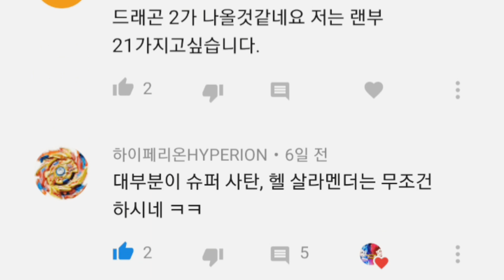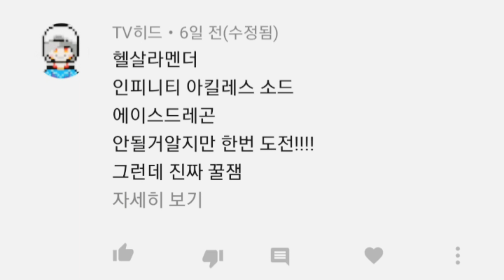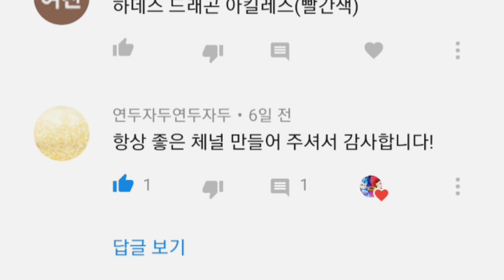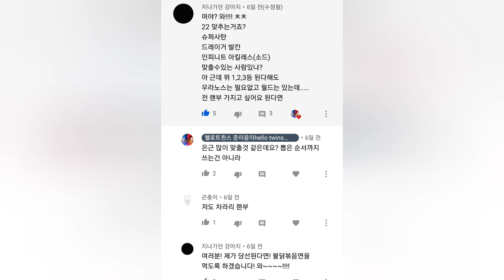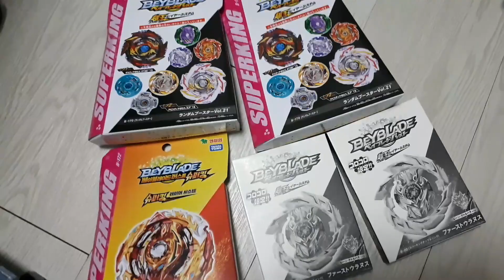베이블레이드 월드스프리건,퍼스트우라누스,랜덤부스터 당첨자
Group A
이정현
월드 루시퍼 2B 익스텐드 플러스
엄근진
템페스트 발키리 2A 디스트로이대시

하이페리온
레이지 스프리건 3A 오퍼레이트
창창
마스터 파브닐 휠 스파이럴대시

Group B
이수진
브레이브 루시퍼 2A 유나이트대시
범민수
템페스트 루시퍼 1S 휠 옥타

연두자두연두자두
월드 루시퍼 2A 익스텐드 플러스
사람
템페스트 루시퍼 2S 익스텐드 플러스

Group C
코류드럼
바리언트 루시퍼 2A 오르빗메탈
페럴
레이지 스프리건 2B 익시드

레드엠즈
무신 오딘 블리츠 아토믹
트롯션TV
브레이브 라그나로크 2S 뫼비우스

Group D
갓치킨버거
퍼펙트피닉스 허리케인 아토믹
란카
레이지 롱기누스 1S 이그니션대시

태민이
월드스프리건 2B 익스텐드 플러스
채훈TV
레이지 스프리건 2B 퀵대시